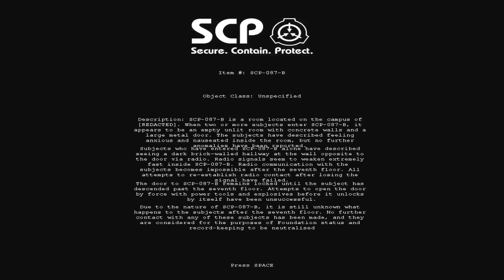Let's play SCP-087-B Whata F*ck? O co chodzi?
Jak widzicie w zacnym tytule gram sobie w SCP-(coś tam ssie)-087-B. Taki mały, kręcony tak o, bo miałem ochotę. Zresztą ja bez ochoty nie kręce. A nieważne. Enjoy!